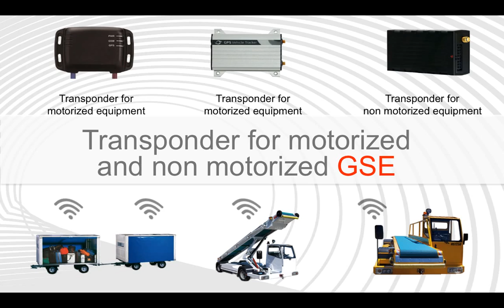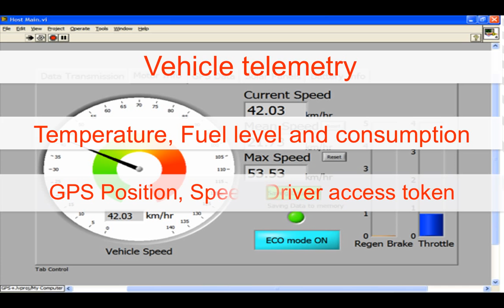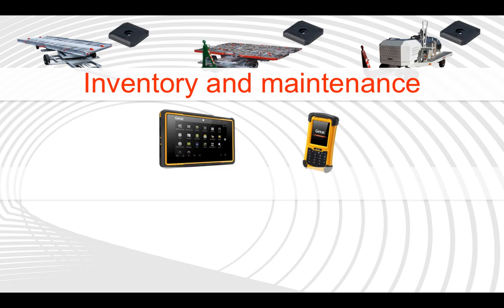MeerKat Airport Show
MeerKat is the Tracking System for GSE (Ground Support Equipment) presented by Eximia in cooperation with Bombelli srl at the Dubai Airport Show in May 2014.